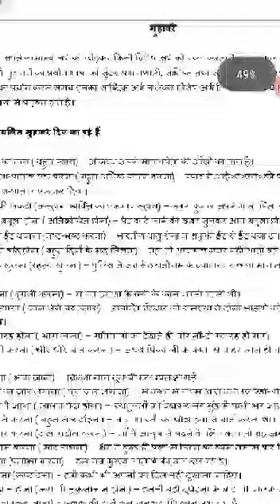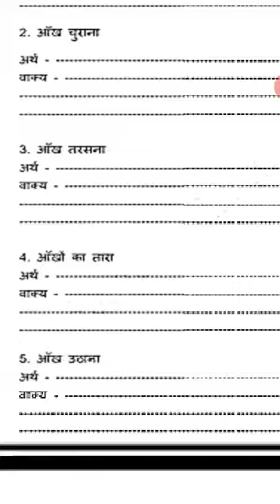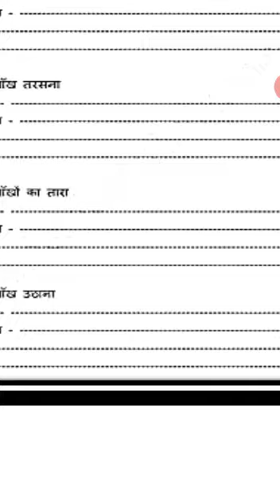Class 7 Hindi Day 49 by Mam Meena Tekwani